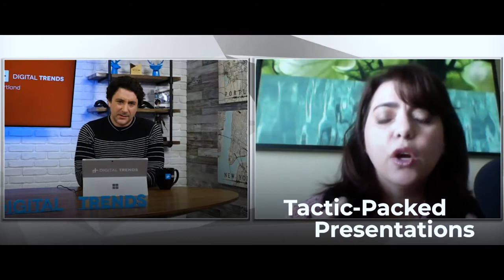Tracy Hazzard - Tactic-Packed Binge-Worthy Virtual and Live Keynote Speaker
Tracy Hazzard is a seasoned media expert with over 2600 interviews from articles in Authority Magazine, BuzzFeed, and her Inc. Magazine column; and from her multiple top-ranked videocasts and podcasts like The Binge Factor and Feed Your Brand – one of CIO’s Top 26 Entrepreneur Podcasts

for more information on having Tracy Hazzard keynote your next virtual or live event.

Tracy brings diverse views from what works and what doesn’t work in marketing, branding and media from thought leaders and industry icons redefining success around the globe. Tracy’s unique gift to the podcasting, marketing, and branding world is being able to identify that unique binge-able factor – the thing that makes people come back again and again, listen actively, share as raving fans, and buy everything you have to sell.

As the influence strategist for speakers, authors & experts, Tracy Hazzard helps major publications, sports stars, and entrepreneurs ‘Brandcast’ their original messages. Along with her husband and partner, Tom Hazzard, she has been rethinking brand innovation for over 25 years as an inventor and product designer. Their podcasting innovation, Podetize, provides businesses of all sizes a system to spread their marketing message, grow a valuable audience, and retain valuable platform authority without a lot of time, cost or effort.

Tracy co-hosts multiple top-ranked podcasts with over 1500 episodes combined, including: The Binge Factor, a 2020 spin-off of Feed Your Brand – one of CIO’s Top 26 Entrepreneur Podcasts; Product Launch Hazzards for inventors and e-Sellers; WTFFF?! 3D Printing: the 3D Start Point featured as an exclusive live podcast at SXSW, and now a 2020 Special Series sponsored by HP; and The New Trust Economy exploring creator value distribution with Blockchain technology.

Besides being featured in Harvard Business Review, Forbes, Wired, and CNN Money, Tracy was also as an Innovation Columnist for Inc. Magazine for 5 years and is a columnist for Authority Magazine, and contributor to Grit Daily and BuzzFeed writing about the Binge Factors in podcasting, videocasting, innovation and content marketing.

Tracy has appeared on the Larry King Now show and on Digital Trends. She keynotes internationally and can be seen regularly at content marketing and podcasting events including: PodFest, ShePodcasts, Utah Podcast Summit, Traffic & Conversion, and more. With a constant stream of content and products from her Brandcasters authority platform, Podetize Tracy Hazzard has influenced and casted branded content and $2 Billion worth of products and innovation around the world.

All Tracy's videocasts and podcaster are produced and syndicated - the largest post-producer of entrepreneur and business podcasts in the US.